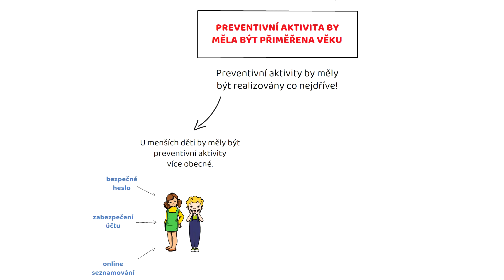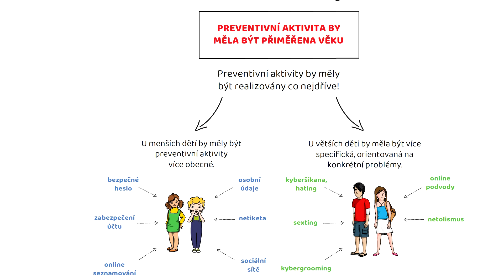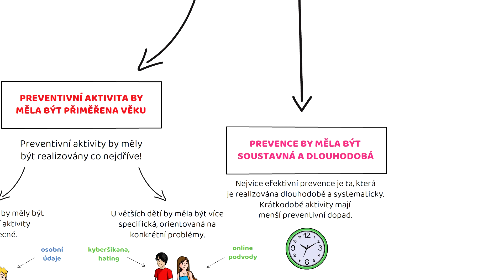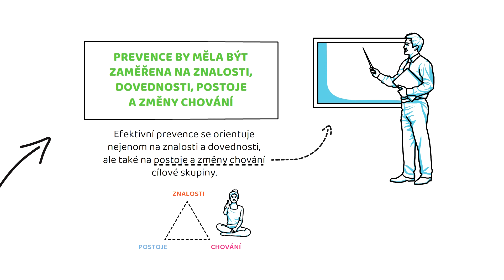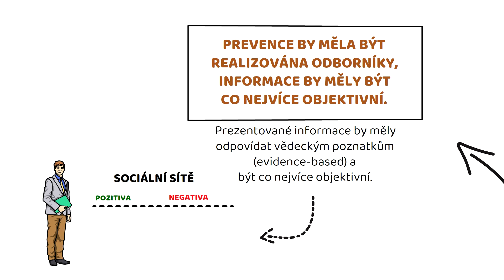Zásady efektivní prevence kybernetické kriminality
Animace se zaměřuje na efektivní způsoby prevence rizikového chování, poukazuje na to, že je důležité, aby byly preventivní aktivity přiměřeny věku a aby byly soustavné a dlouhodobé. Stejně tak upozorňuje na důležitost interaktivity vzdělávání, přičemž klíčová je především aktivita publika. K důležitým preventivním zásadám patří také orientace preventivních aktivit na znalosti, dovednosti, ale především postoje a změny chování. Stejně tak je zásadní, aby prevence cílovou skupina nestrašila!